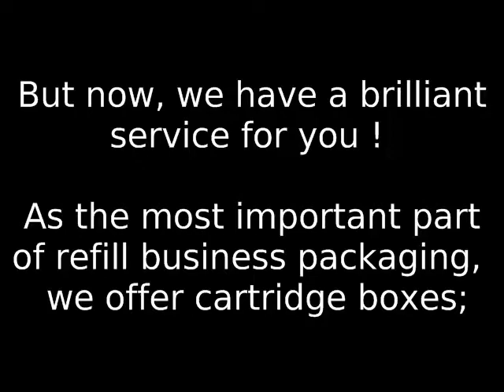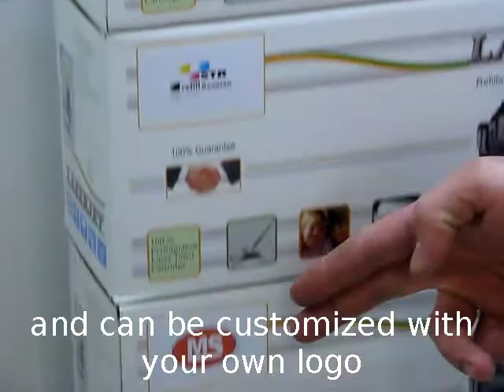Universal Toner Cartridge Box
Packaging is one of the most important tool of any business entity. Apart from displaying the important information, the packaging has become an important sales tool. With the use of illustration, color, typography and even various packaging materials, a beautiful and attractive packaging can boost the selling and stands out from the rack of competitors. It also establishes the brand recognition and literally becomes a reminder of your company and products in the minds of your customers.

When it comes to printing your packaging materials, it has a very huge cost. Because;

1.) For an affordable unit cost, you need to place an order of your packaging material in bulk quantities such as 10,000 or 20,000 units.

2.) You need to have a large storage area in order to store these materials.

But now, we have a brilliant service for our customers. As the most important of refill business packaging, we offer cartridge boxes with a decent and attractive design but without logo. And we are ready to place your logo on each box. So that you can reflect your own company image and establish a brand reputation with your own logo.